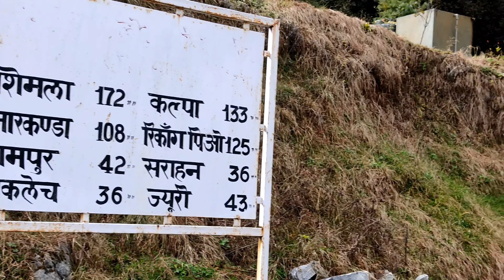To chliye chlte h mata rani ke darshan krne🙏 || Shraikoti mata❤🙇‍♂️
Shraikoti mata temple is a beautiful temple located in Rampur bushahr. It's hindus holy place. People's came here to fulfil their wishes🙇‍♂️❤